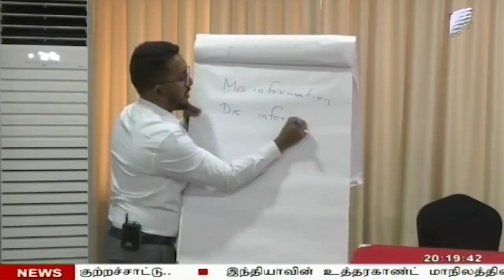Vasantham TV News 2024-02-09 | 07.55 PM